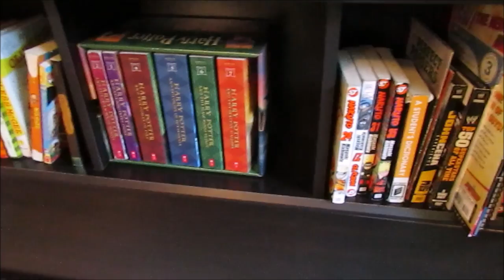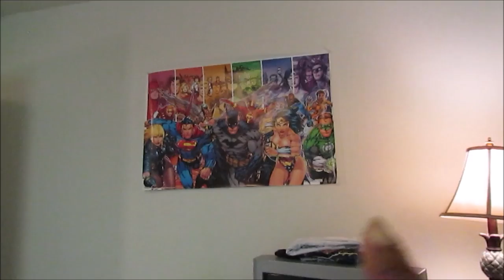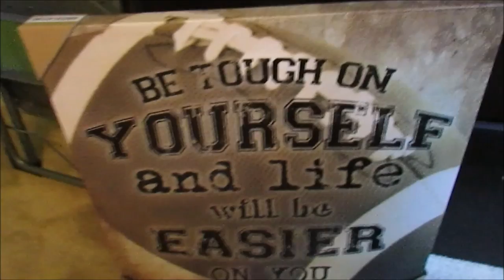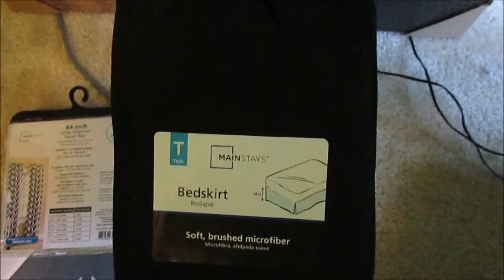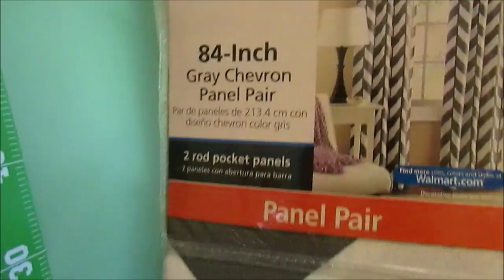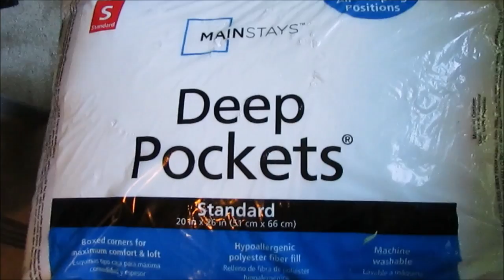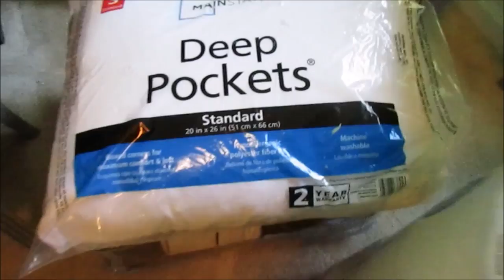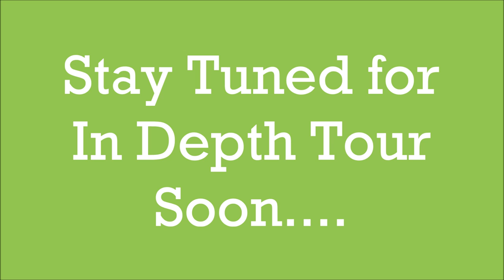Budget Friendly Boys Room Football Theme - ReDO | The Process - Part 1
Hello Hopefuls! I have been busy organizing, purging, painting and decorating one of my son's rooms. His favorite color is green so I wanted to incorporate his love of green and his favorite sport. This part is just the process and in the next video I will share the entire room tour in depth.

Hallmart Kids 43667 5-Piece Touchdown Comforter Set, Twin, Brown/Green

Black Twin Bed Skirt
Standard Pillows: Walmart
Tall 60 yards picture plaque: Kirklands
Football Metal sign: Hobby Lobby
Curtains: Walmart
Chalkpaint: Waverly Color (Elephant) Wax (Clear) - Walmart
Lamp: Biglots
Football woodsign: Hobby Lobby
Desk Chair: Walmart /